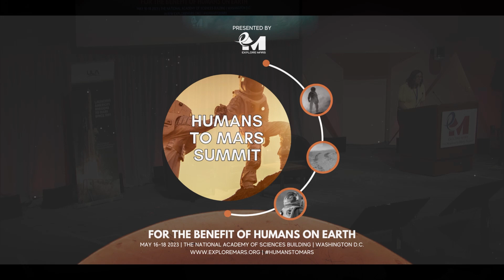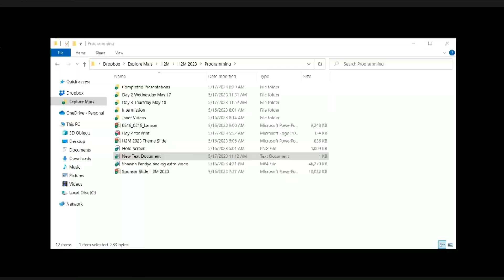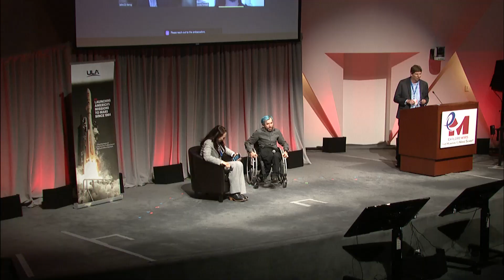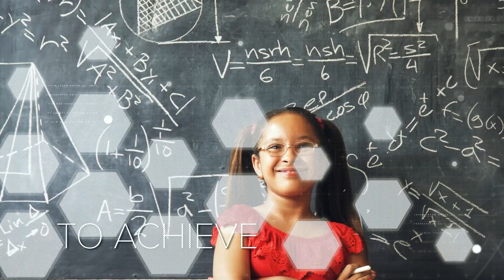The 2023 Humans to Mars Summit | Accessibility in Space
Recorded live at the 2023 Humans to Mars Summit

Moderator: Dr. Sheyna Gifford (Preventive and Occupational Medicine, Medical Operations | Disability Rights and Inclusion in Aerospace)
Dwayne Fernandes (Minds At Play | Ambassador of Amazement)
John D. Kemp (Lakeshore Foundation | President & CEO; Author | Disability Friendly: How to Move From Clueless to Inclusive)
Sheila Xu (AstroAccess | Deputy Director of Development; Aspiring Deaf Astronaut)
Lucas Radaelli (AstroAccess | Ambassador; Google | Senior Software Engineer)
Eric Ingram (Co-Founder & CEO, SCOUT Space, Inc.)